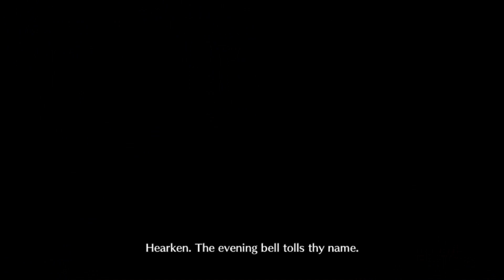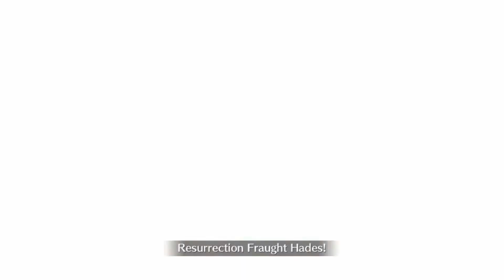Eresh Setup - First Hassan Challenge Quest - Nerofest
Music used -
Ys Seven - Scias
Elden ring - Black knifes
Dark souls - Abyss Watchers
Girls frontline - Mythoclast
Elden ring - Mallekith the Black Blade
Sen no kiseki IV - Celestial Coalescence